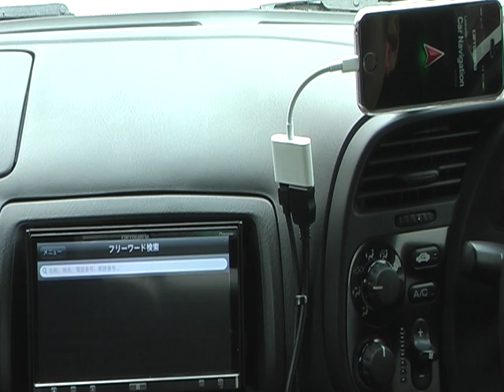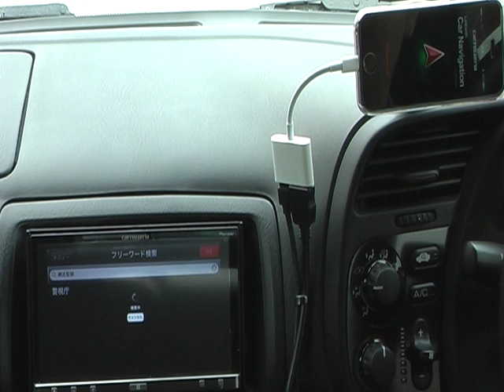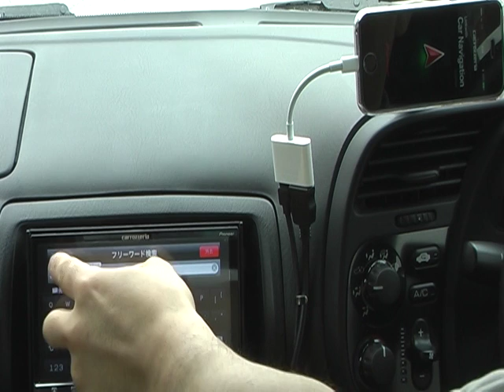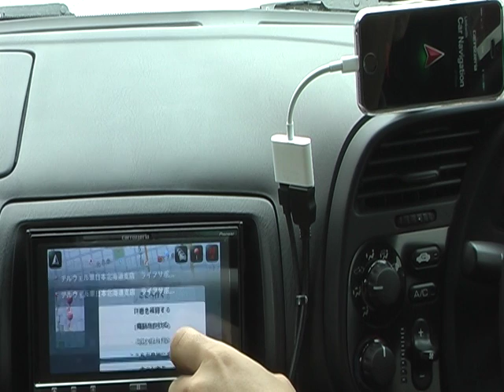SPH-DA99 ナビアプリタッチレスポンス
パイオニアのスマートフォンリンクユニット、SPH-DA99のナビアプリのタッチレスポンスを試したものです。
アプリ経由の文字入力はタッチレスポンスがあまりよろしくありません。

最初の入力
警視庁とヘッドユニット側で入力、選択時に的が小さく、誤入力で一度メニューに戻ってしまいました。
2番目の入力
iphone側で網走監獄と入力
最後はの入力
コンビニと入力して検索結果の並び替えを行いました。